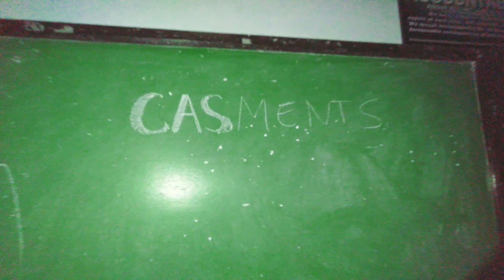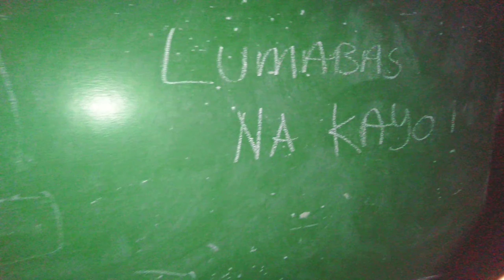LAST TO LEAVE ROOM 204 WINS 1000 pesos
Help me to grow this channel awiee !